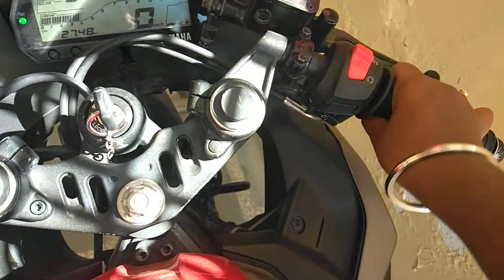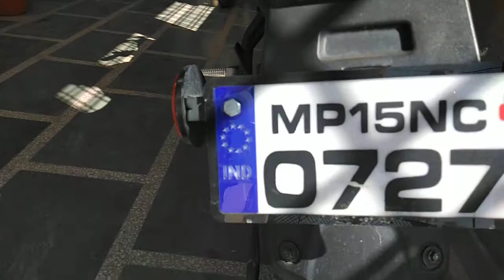Stickering work in R15 v3